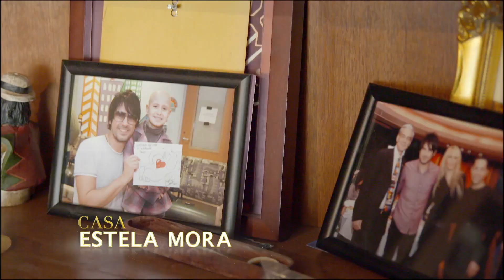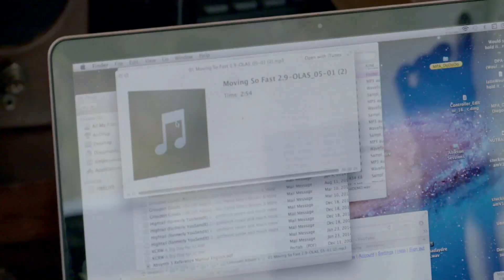Estela le da CONSEJOS DE VIDA a su hijo ❤️ |Rica Famosa Latina